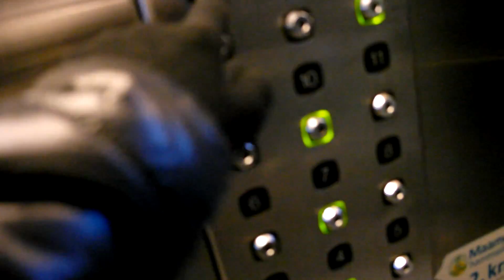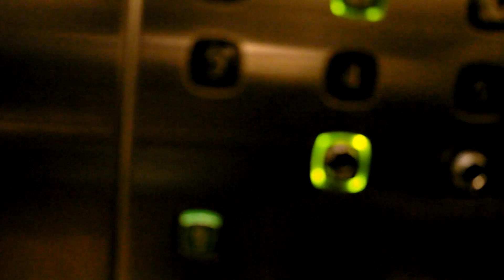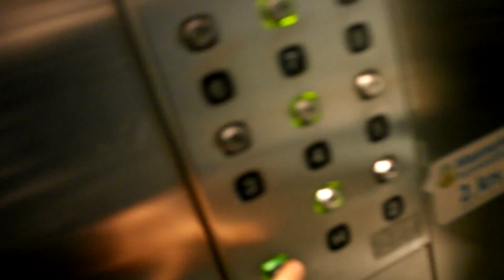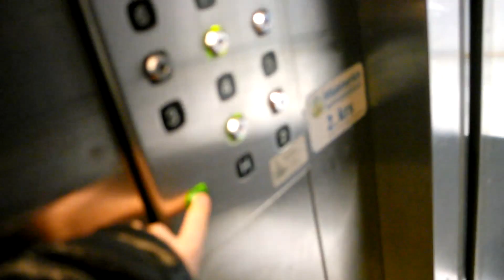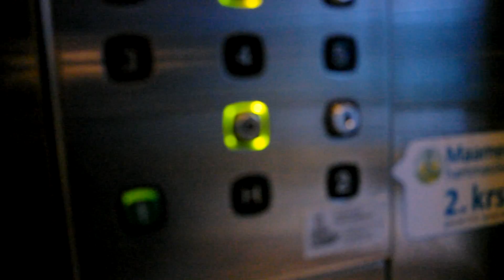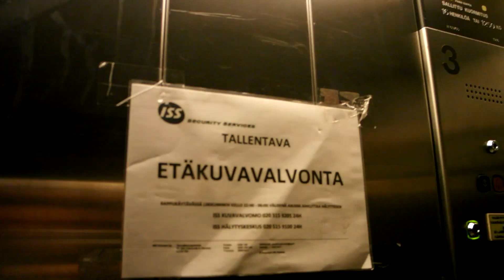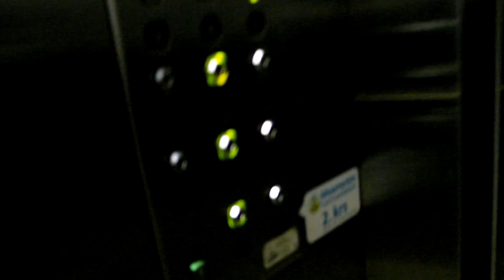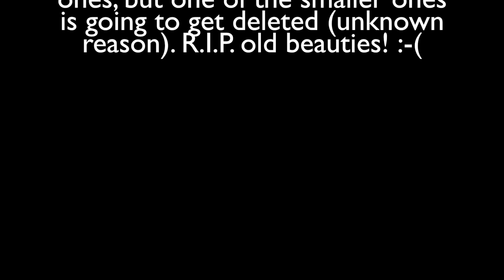R.I.P. 1986 KONE traction lifts / elevators @ The landmark of Itäkeskus, Helsinki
Note: This office building is going to a great renovation, which Lift / elevator modernization is included.
(With Elevators from Finland)

TECHNICAL INFO:

Manufacturer: KONE Hissit OY
Brand: KONE M-series
Year built: 1986
Serials: H 63763, H 63764 (smaller ones), H 63765 (big one)
Type: High-speed traction
Capacity: 10 persons / 800 kg (smaller ones), 16 persons / 1250 kg (big one)
Floors: 17 (*1*, (H), 2, 3, (4), 5, 6, (7), 8, 9, 10, (11), 12, (13 - 16))
Speed: 2,5 m/s (smaller ones), 2 m/s (big one)
Supporter: Suur-Helsingin Hissihuolto (aka. SHHH)